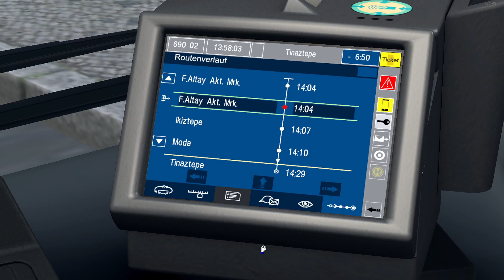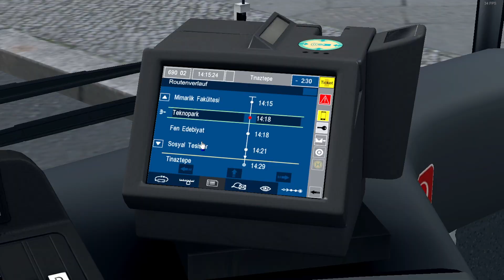YENİ CAPACITY METROBÜS GÜNCELLEMESİ | OMSİ 2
Yapım ekibinde yer aldığım ve yapımı devam eden hayali bir şehir olan Atalar Map'in Metrobüs Hattı için geliştirilen ve güncellenen Mercedes-Benz CapaCity Modu.
Otobüs şu anda beta durumundadır Euro 4 ve Euro 5 versiyonları ve özel sesleriyle yakında çıkacaktır.

Yapımcı: Leckqma

Otobüs ve Atalar Map hakkında son gelişmelerden haberdar olmak, ayrıca Omsi 2 hakkında sohbet, yardım ve mod paylaşımları için;

Hat: 690 F. Altay Akt. - Tınaztepe
Harita Modu: İzmir Tınaztepe